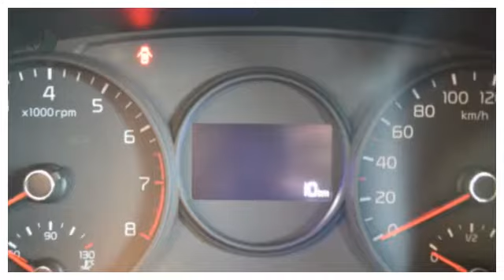Kia Picanto 1.0 CVVT ComfortLine Rijklaar aanbieding Uw voordeel € 1176.00